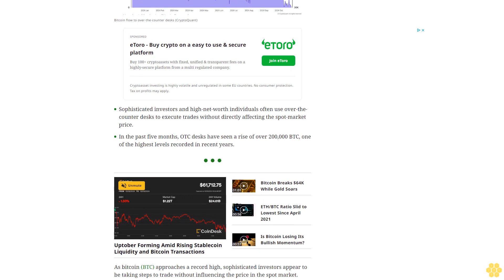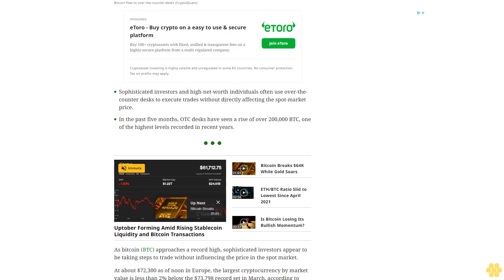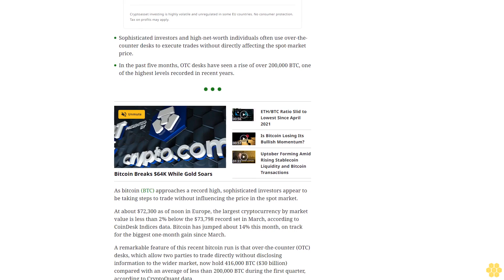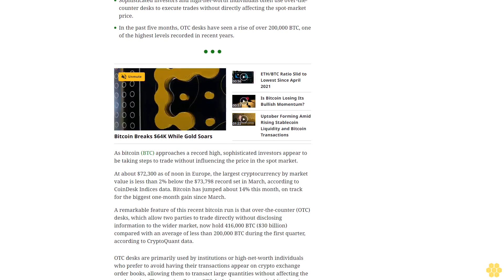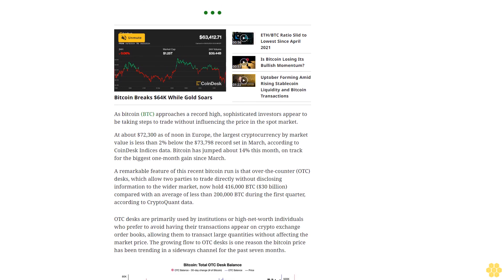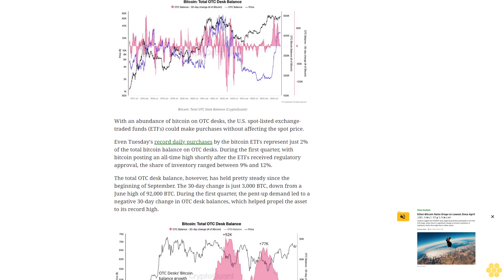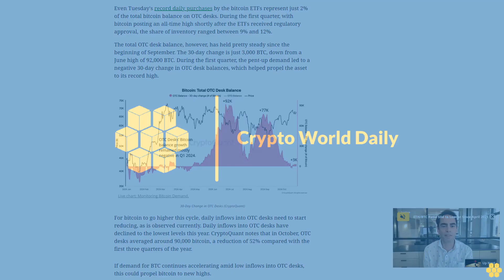Bitcoin Approaches All-Time Highs as Daily OTC Desk Inflows Drop to Year's Lows: CryptoQuant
Over-the-counter desks hold 416,000 bitcoin valued around $30 billion, a level that has remained stagnant for the past month.
Sophisticated investors and high-net-worth individuals often use over-the-counter desks to execute trades without directly affecting the spot-market price.
In the past five months, OTC desks have seen a rise of over 200,000 BTC, one of the highest levels recorded in recent years.
As bitcoin (BTC) approaches a record high, sophisticated investors appear to be taking steps to trade without influencing the price in the spot market.
At about $72,300 as of noon in Europe, the largest cryptocurrency by market value is less than 2% below the $73,798 record set in March, according to CoinDesk Indices data. Bitcoin has jumped about 14% this month, on track for the biggest one-month gain since March.
A remarkable feature of this recent bitcoin run is that over-the-counter (OTC) desks, which allow two parties to trade directly without disclosing information to the wider market, now hold 416,000 BTC ($30 billion) compared with an average of less than 200,000 BTC during the first quarter, according to CryptoQuant data.
OTC desks are primarily used by institutions or high-net-worth individuals who prefer to avoid having their transactions appear on crypto exchange order books, allowing them to transact large quantities without affecting the market price. The growing flow to OTC desks is one reason the bitcoin price has been trending in a sideways channel for the past seven months.
With an abundance of bitcoin on OTC desks, the U.S. spot-listed exchange-traded funds (ETFs) could make purchases without affecting the spot price.
Even Tuesday's record daily purchases by the bitcoin ETFs represent just 2% of the total bitcoin balance on OTC desks. During the first quarter, with bitcoin posting an all-time high shortly after the ETFs received regulatory approval, the share of inventory ranged between 9% and 12%.
The total OTC desk balance, however, has held pretty steady since the beginning of September. The 30-day change is just 3,000 BTC, down from a June high of 92,000 BTC. During the first quarter, the pent-up demand led to a negative 30-day change in OTC desk balances, which helped propel the asset to its record high.
For bitcoin to go higher this cycle, daily inflows into OTC desks need to start reducing, as is observed currently. Daily inflows into OTC desks have declined to the lowest levels this year. CryptoQuant notes that in October, OTC desks averaged around 90,000 bitcoin, a reduction of 52% compared with the first three quarters of the year.
If demand for BTC continues accelerating amid low inflows into OTC desks, this could propel bitcoin to new highs.